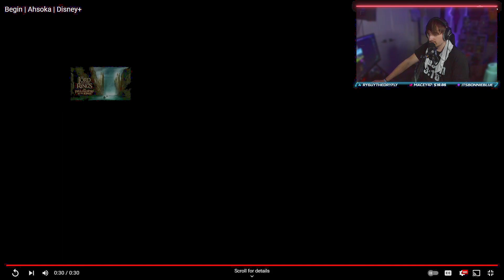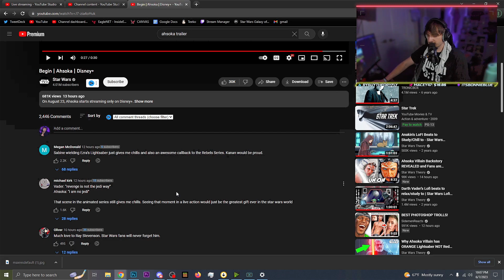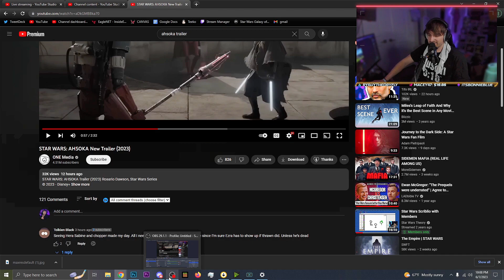Ahsoka Trailer REACTION and OFFICIAL RELEASE DATE REVEAL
🡆 AlsoTeeko - shorturl.at/eqsFI

🎁 Wanna become a channel member?